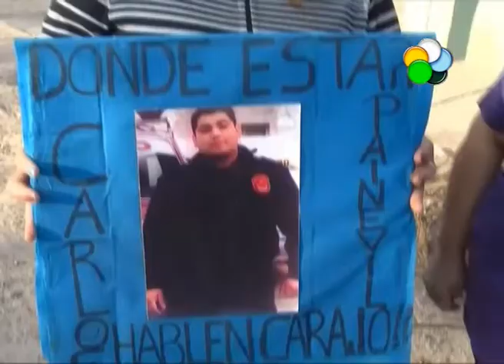Allen - Caso Painevil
El caso del taxista de Allen Carlos PAINEVIL, desaparecido en esa localidad. Hablan Belén de Painevil, su mujer  y Joaquín su hijo de 13 años. Carlos Painevil, quien también era bombero de Allen está desaparecido hace 2 años y medio. La Justicia reafirma que está en curso la recompensa por información del paradero de 200 mil pesos para aquellas personas que tengan datos y deben comunicarse con la comisaría más cercana.